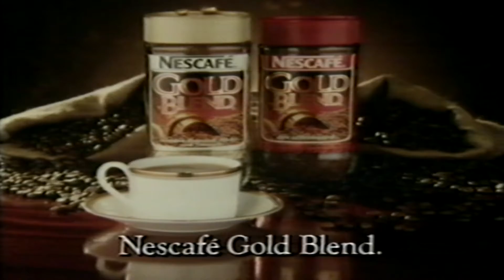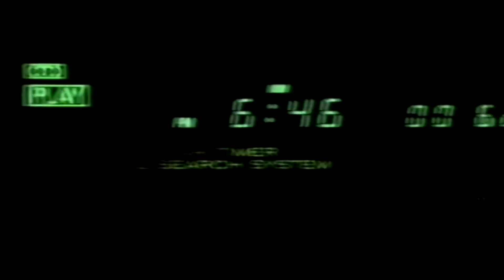itv clip full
audio is underwater